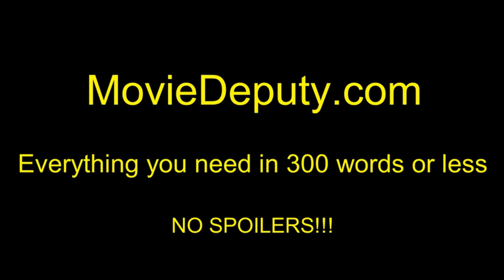THE VESSEL (Trailer #1) HD 2016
Ten years after a tsunami destroyed a small-town elementary school with all the children inside, a young man builds a mysterious structure out of the school's remains, setting the town aflame with passions long forgotten.